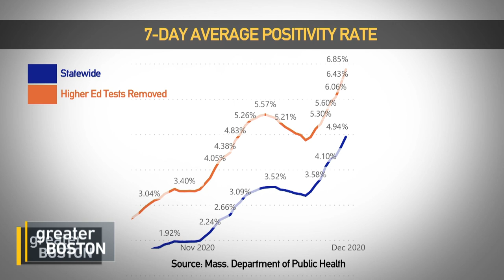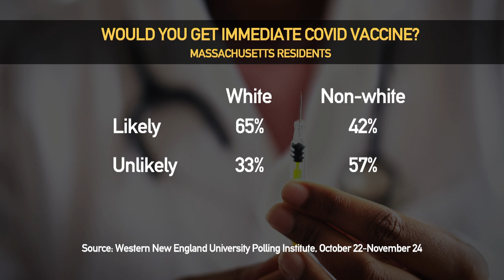Mass. Will Submit Its Vaccine Distribution Plan On Friday. Who Will Get The Shots First?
Friday is the deadline for states to submit their coronavirus vaccine distribution plans to the federal government. Although Gov. Baker has said that health care workers and nursing home residents will likely be the first groups to receive the shots, the details of the distribution plan in Massachusetts are yet to be revealed. Meanwhile, advocates for Black and Latino communities, non-medical essential workers, low-wage workers, and more are pushing to ensure the final version is equitable. To discuss, Jim Braude was joined by Michael Curry, Deputy CEO and General Counsel of the Massachusetts League of Community Health Centers, who serves on Governor Baker’s COVID-19 Vaccine Advisory Board and is Chair of the state’s Health Equity Task Force.